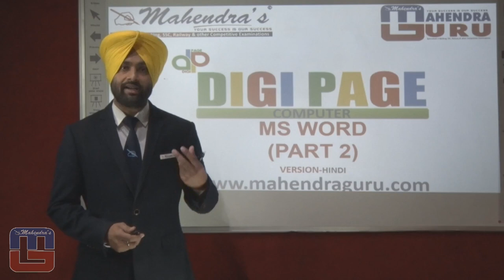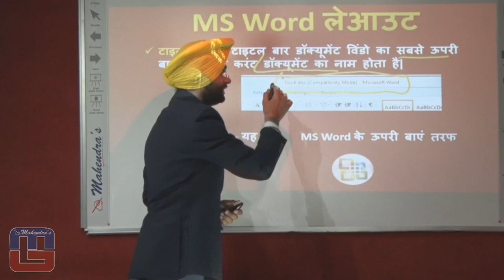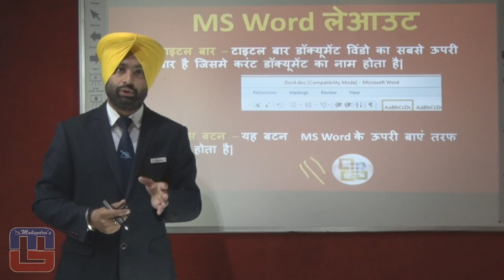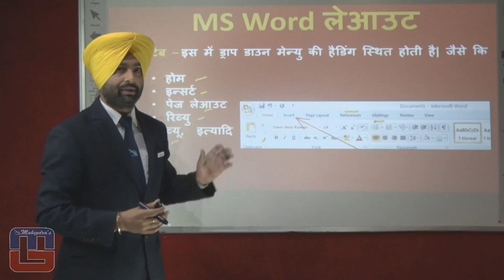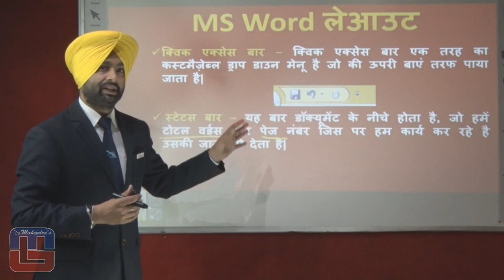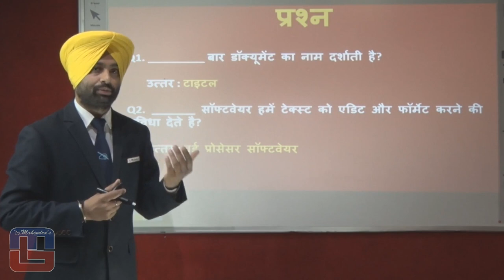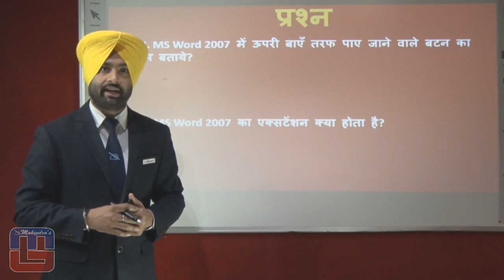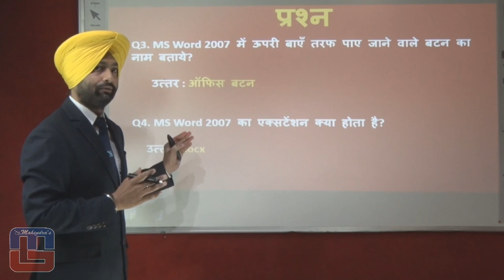Tips - Computer - MS Word - II - Hindi Version -BANKING | RBI | IBPS | SBI | SSC | RAILWAY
The importance of implanting digitization in education will be fed in the minds of the emerging youth like a parasite.

Our resemblance with that of the populace of a developed nation has started sprouting. Digi Page concept has surpassed all the barriers to help bring Mahendra's in everyone's mouth.

@ Copyright Reserved

1. No duplicacy or editing of the videos is allowed without the written permission of the publisher.

2. All the dispute are subject to Lucknow Jurisdiction only.